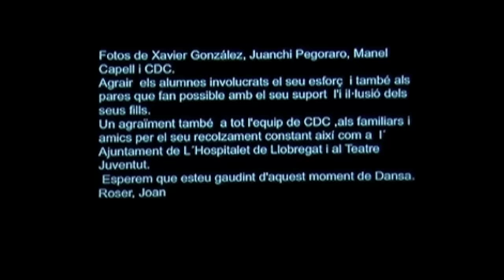Resumen del I curso de CDC 2010/2011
Imágenes  sobre el Primer curso del Centre de Dansa de Catañunya 2010/2011 en Barcelona dirigido por Joan Boix y  Roser Muñoz .